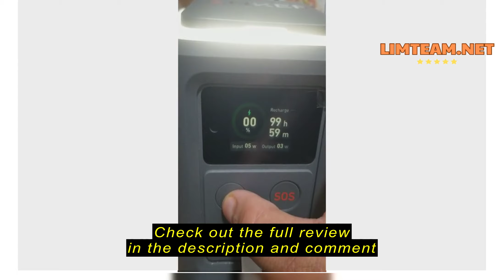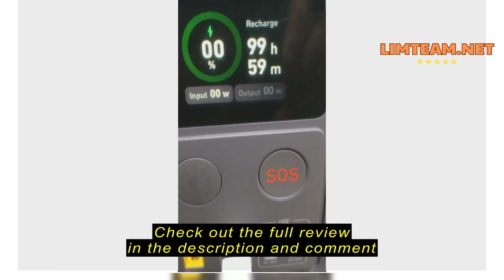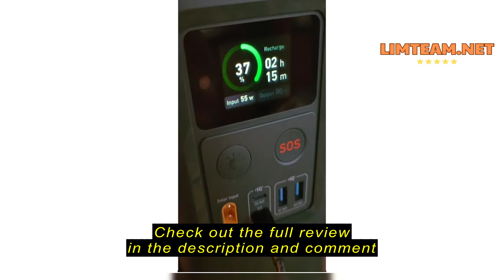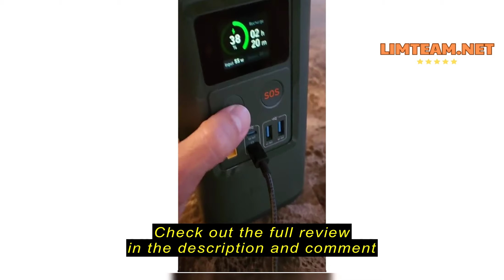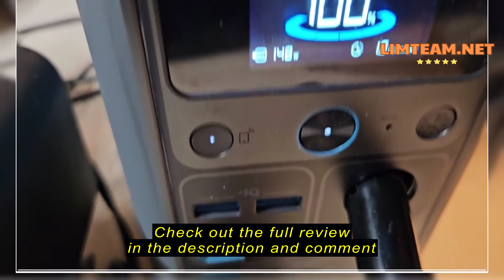Review Anker SOLIX C300 DC Power Bank Station, Outdoor 288Wh (90,000mAh), Portable Power Station for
Anker SOLIX C300 DC Power Bank Station, Outdoor 288Wh (90,000mAh), Portable Power Station for Multiple Devices, LiFePO4 Battery, 300W Solar Generator, for Camping, Traveling, and Emergencies